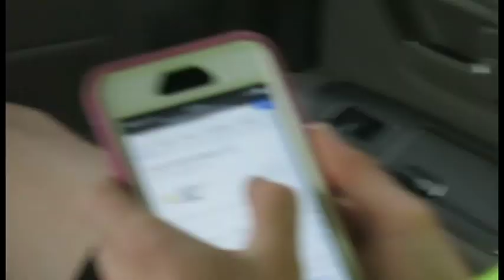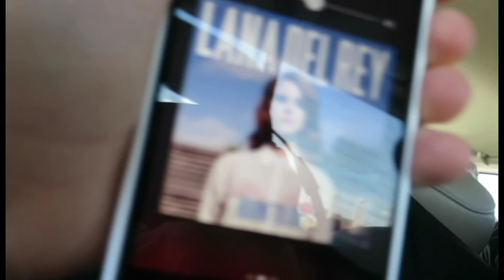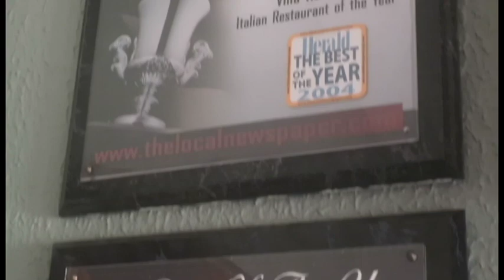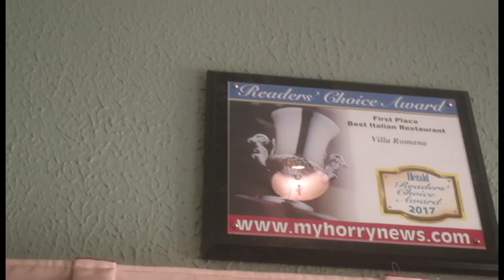Myrtle Beach Vlog 2k17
Haven't vlogged in a while but I figured I would for vacation! Very fun trip and thank you to my parents for making it possible.  It is a long video I am aware, so watch it all if you wanna or don't if you can't handle it.